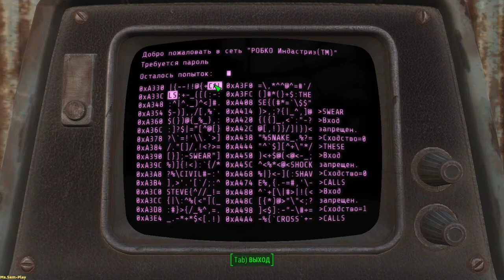Fallout 4 ➤ Modifying the ADA(Модифицируем АДУ) №28